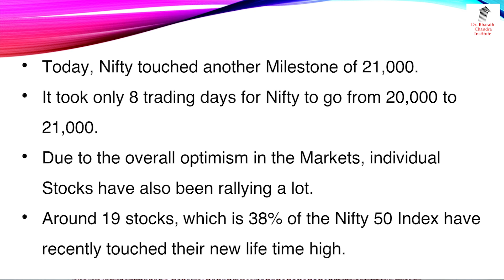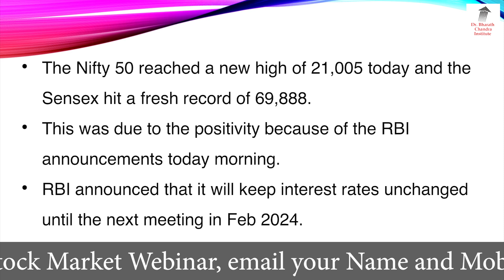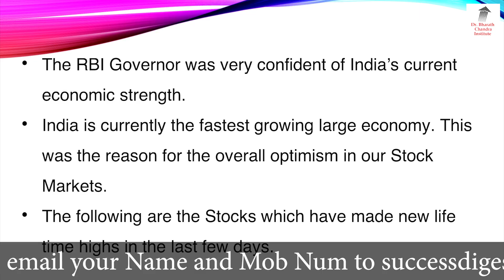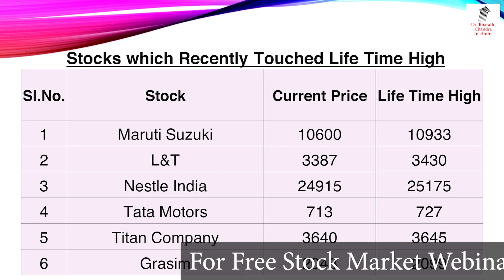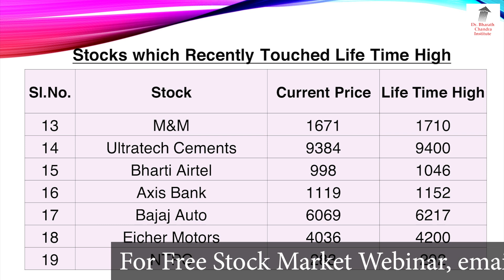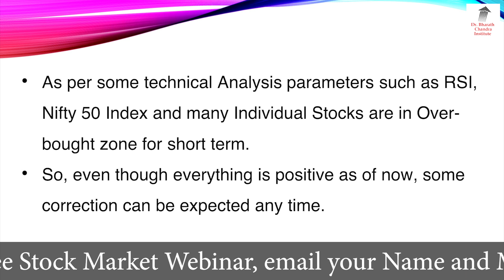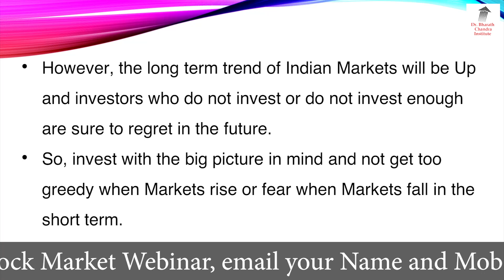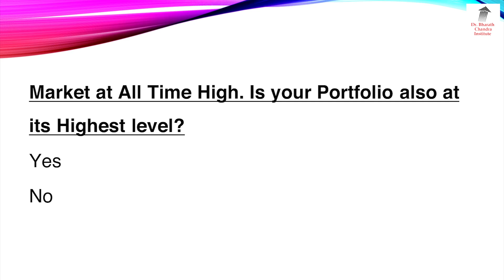ಮಾರುಕಟ್ಟೆ Life time High!! 38% ಷೇರುಗಳೂ Life Time High!! | Dr. Bharath Chandra & Mr. Rohan Chandra